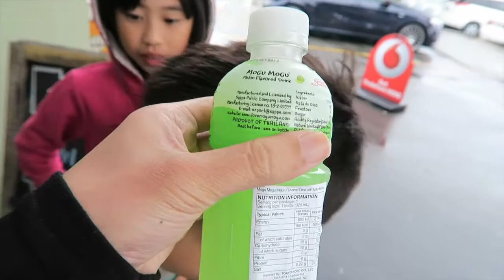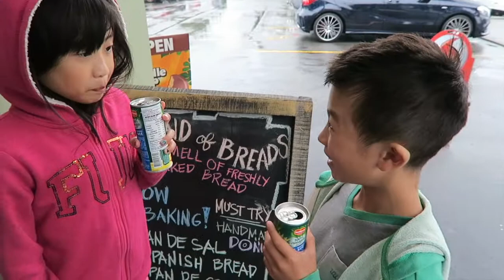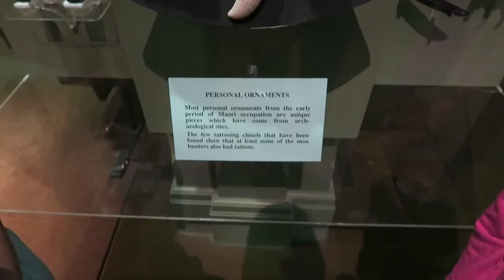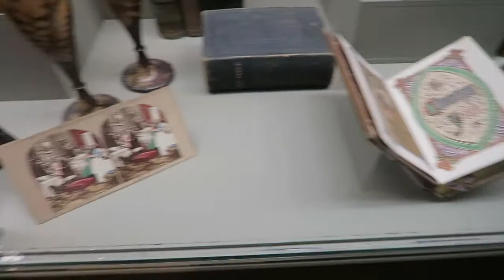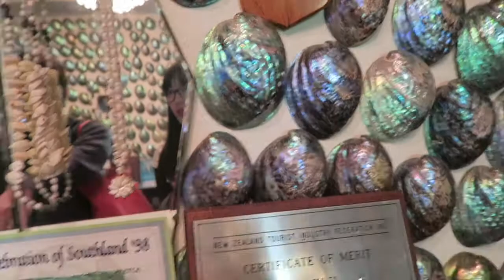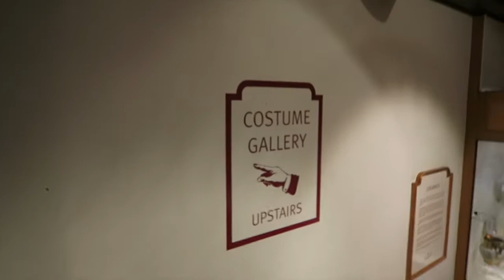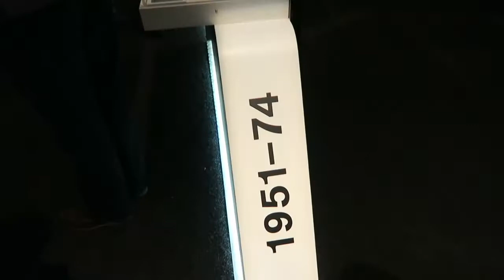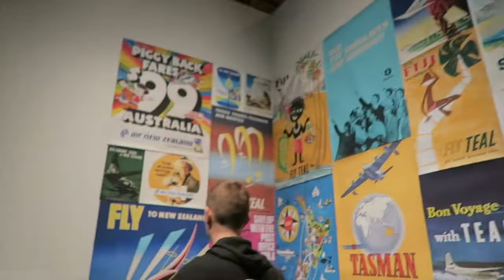Scariest DOLL I've seen - Feb 26, 2017 vlog | Taglish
Hey y'all! Went to Canterbury museum for I don't know how many times already. They always have something new anyway.